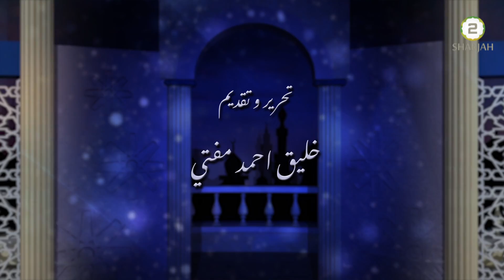Roza Jannath ka Darwaza - 30th May 2019 - Episode - 11 - روزہ جنت کا دروازہ